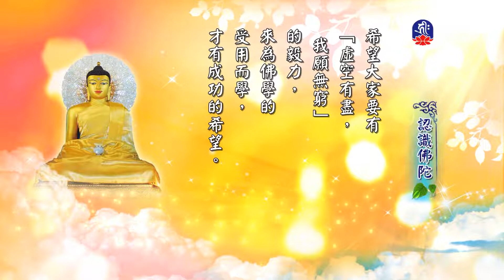認識佛陀(12)_慈悲法語_(lifetv_20220621_11:30)